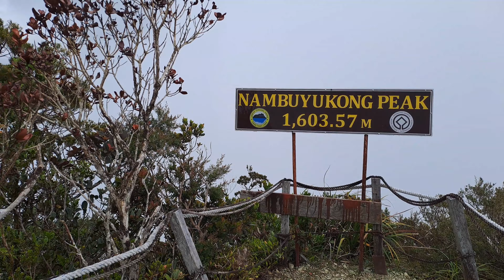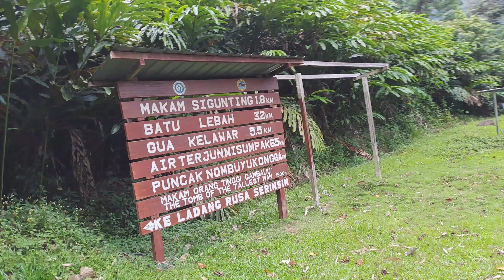Nambuyukong Mountain Guide with Tambuyukon Mountain Guide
Nambuyukon Mountain Guide~ 15/10/2022